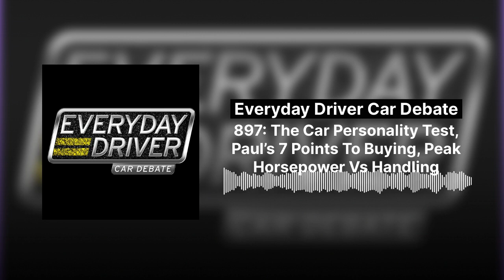897: The Car Personality Test, Paul’s 7 Points To Buying, Peak Horsepower Vs Handling | Everyday...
The guys create a ‘driving personality’ test for Topic Tuesday, based on a challenge from Sam M. in WI. They debate boring-ish cars for enthusiast John C. in Maryland, who wants an obscure and unique car. Social media questions ask if we’re at the pinnacle for horsepower vs. handling, is Stockholm Syndrome possible with cars, and how do you remove windshield haze?
Write us with your Car Debates, Car Conclusions, and Topic Tuesdays at or everydaydriver.com. Don’t forget to share the podcast with your car enthusiast friends!